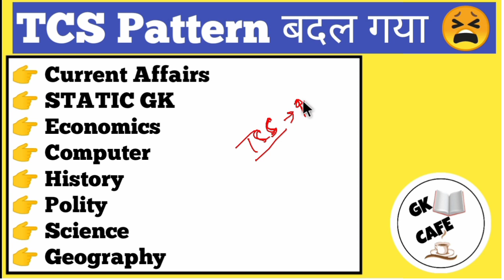SSC और रेलवे में GK कहाँ से पूछी जा रही है ? How to Prepare Gk | Gk strategy for ssc cgl | gk cafe